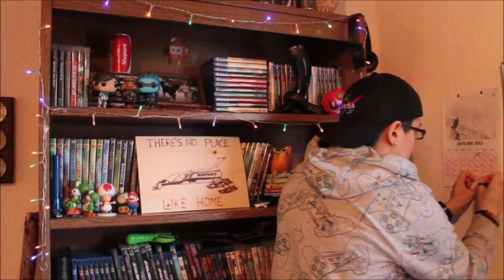January Faves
In today's video I talk about: my January - that's it